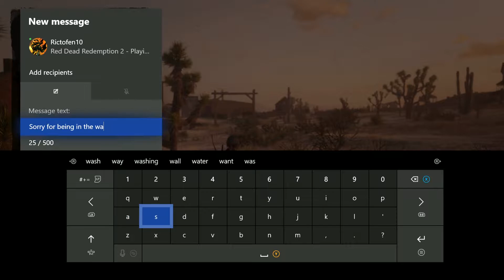How to make a lot more Gold from missions [Red Dead Online] while watching Netflix most of the time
Recorde With Elgato HD60